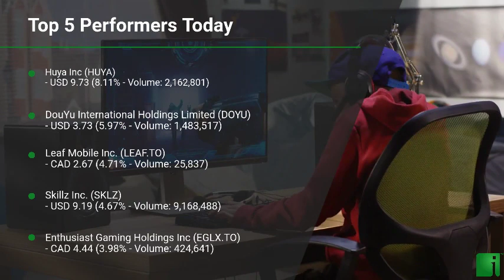InvestorChannel's Esports Watchlist Update for Tuesday, October, 19, 2021, 16:00 EST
Watchlist Companies:
- Huya Inc (HUYA) USD 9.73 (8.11%)\n- DouYu International Holdings Limited  (DOYU) USD 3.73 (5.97%)\n- Leaf Mobile Inc. (LEAF.TO) CAD 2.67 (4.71%)\n- Skillz Inc. (SKLZ) USD 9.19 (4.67%)\n- Enthusiast Gaming Holdings Inc (EGLX.TO) CAD 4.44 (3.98%)\n- NetEase Inc. (NTES) USD 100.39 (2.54%)\n- Zynga Inc (ZNGA) USD 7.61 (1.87%)\n- Electronic Arts Inc (EA) USD 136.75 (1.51%)\n- Corsair Gaming Inc. (CRSR) USD 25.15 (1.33%)\n- Unity Software Inc. (U) USD 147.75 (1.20%)\n- Activision Blizzard Inc (ATVI) USD 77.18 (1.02%)\n- NVIDIA Corporation (NVDA) USD 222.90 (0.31%)\n- Take-Two Interactive Software Inc. (TTWO) USD 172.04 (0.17%)\n- Turtle Beach Corporation (HEAR) USD 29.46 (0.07%)\n- Score Media and Gaming Inc. (SCR) USD 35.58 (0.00%)\n- Versus Systems Inc (VS) USD 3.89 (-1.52%)\n- Esports Entertainment Group Inc (GMBL) USD 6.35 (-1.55%)\n- SciPlay Corporation (SCPL) USD 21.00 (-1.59%)\n- ePlay Digital Inc. (EPY.CN)  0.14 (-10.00%)\n